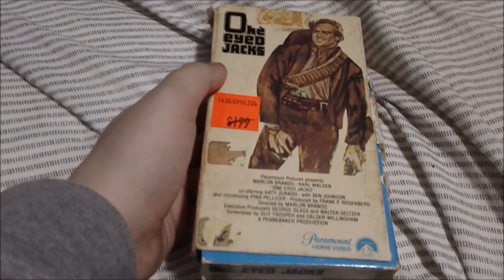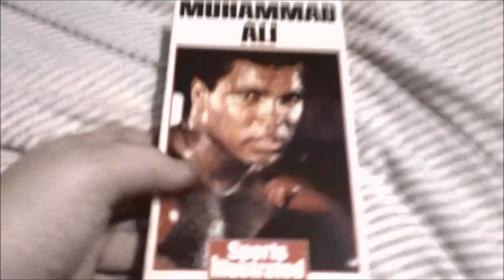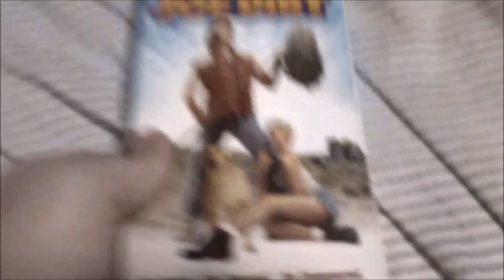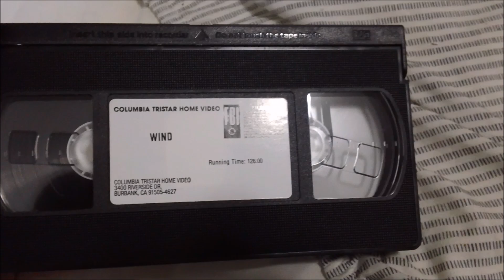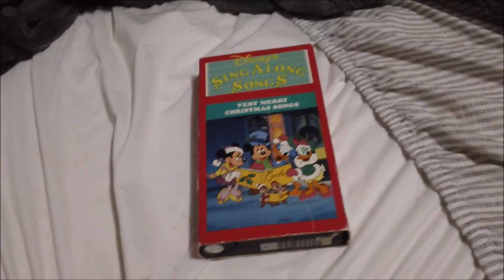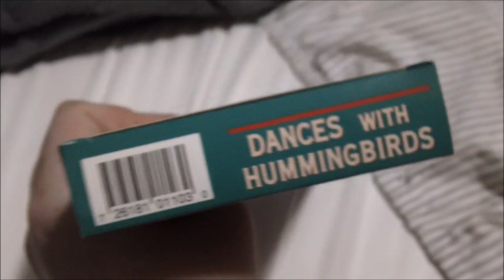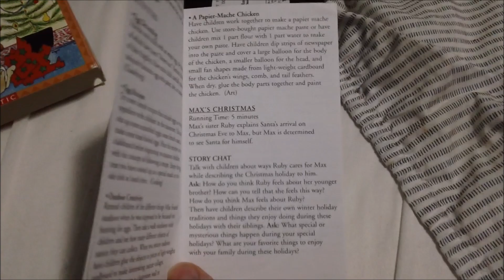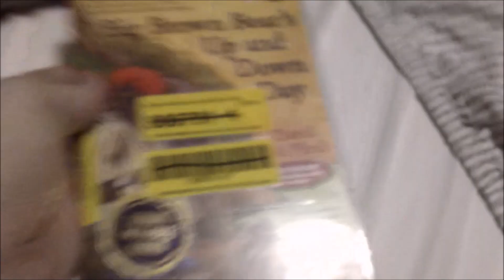VHS, DVD and CED Update for November 24, 2024